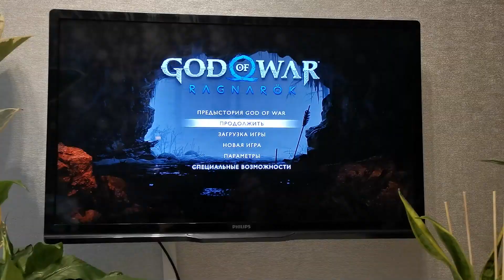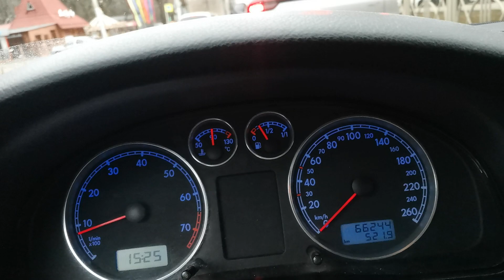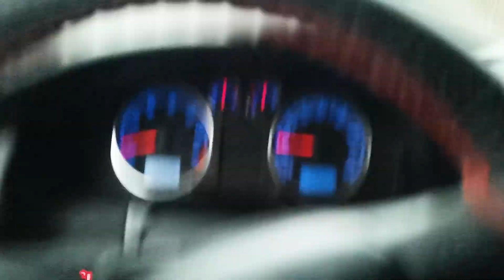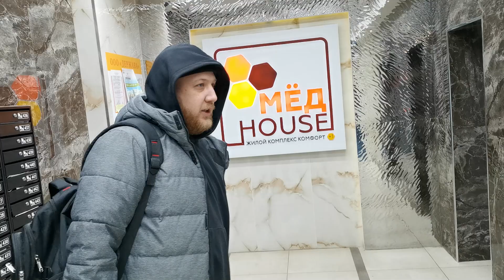ПРИЕХАЛ ДРУГ! НУЖНА ПОМОЩЬ ПО PS5! 9 ДЕКАБРЯ! ВЛОГОДЕКАБРЬ! ► ВЛОГ ДЕКАБРЬ №9 ◄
Влогодекабрь! 9 Декабря! Цель - поднять настроение Вам с утра! Ставьте комментарии!

═══ 📛 ЗАПРЕЩЕНО 📛
❌ ОБСУЖДАТЬ РАЗНЫЕ ТЕМЫ ПОЛИТИК, РЕЛИГИЙ И ДРУГИЕ ТЕМЫ ПРОВОЦИРУЮЩИЕ НА КОФЛИКТЫ!
❌ ПИАР, РЕКЛАМА!
❌ ОСКОРБЛЕНИЯ В ЛЮБОМ ВИДЕ!
❌ СПАМ, ФЛУД!
✅✅✅ БУДЬ ПОЗИТИВНЫМ И ТВОРИ ДОБРО!